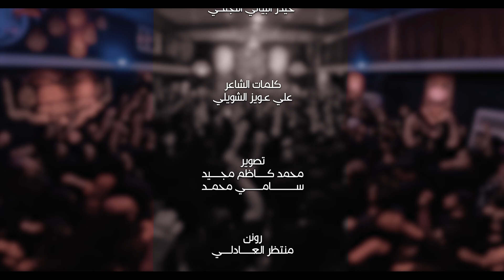القبر وين | الرادود حيدر البياتي النجفي | عزاء هيئة ثار الله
🔘قصيدة :-القبر وين ؟

🔘أداء والحان الرادود :-حيدر_البياتي
🔘كلمات الشاعر :- علي عويز الشويلي

🔘تنفيذ
مجموعة ميامين للانتاج الفني

🔘المكان
العراق _ الدايونيه

🔘مجلس عزاء هيئة ثار الله

يوتيوب || youtube

إنستـگـرام ? Instagram

تـويـتـر ? Twitter

تـيـلـيـگـرام ? Telegram